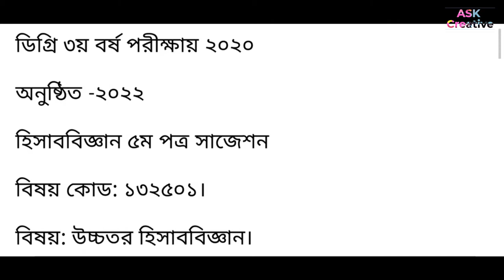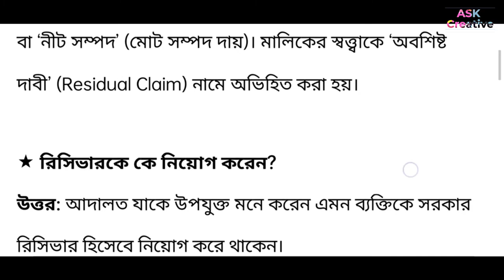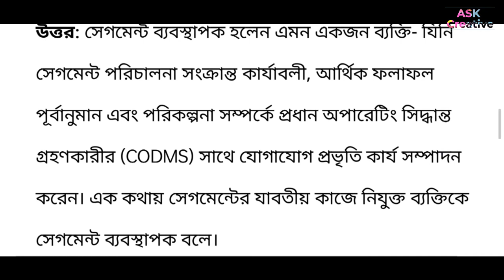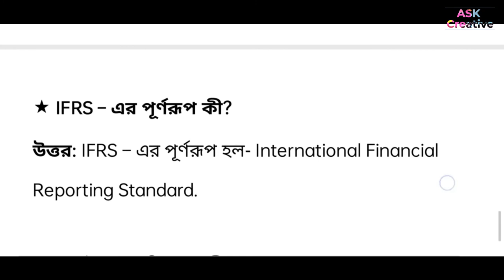ডিগ্রি তৃতীয় বর্ষ হিসাববিজ্ঞান ৫ম পত্র চূড়ান্ত সাজেশন । Degree final year Accountancy suggestion